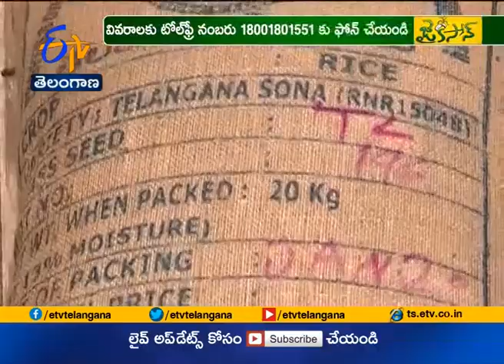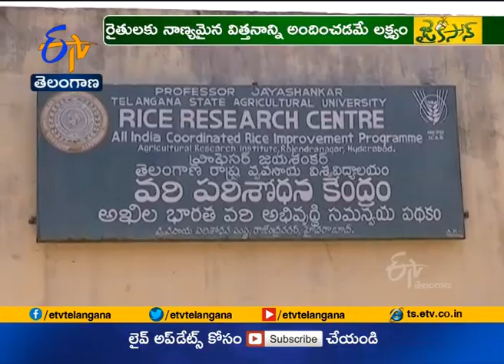Jaikisan TS | 16th May '20 | విత్తన విక్రయాలు మొదలు పెట్టిన ప్రొఫెసర్ జయశంకర్ వ్యవసాయ వర్శిటీ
రైతులకు నాణ్యమైన విత్తనాన్ని పంపిణీ చేయడమే లక్ష్యంగా  ఖరీఫ్ సీజన్‌కు గాను విత్తన విక్రయాలను చేపట్టింది ప్రొఫెసర్ జయశంకర్ వ్యవసాయ విశ్వవిద్యాలయం.  కరోనా మహమ్మారి కట్టడి, లాక్‌డౌన్ ఆంక్షల నేపథ్యంలో వర్సిటీ పరిధిలోని వ్యవసాయ పరిశోధన సంస్థల్లో, కృషి విజ్ఞాన కేంద్రాల్లోనూ  ప్రధాన ఆహార పంటైన వరి సహా మొక్కజొన్న, కంది, పెసర, జొన్న, పచ్చిరొట్ట పంటల విత్తనాలను రైతులకు అందుబాటులో ఉంచింది. నాసిరకపు విత్తనాల బెడద ఉన్న ప్రస్తుత తరుణంలో  రైతులు ఈ అవకాశాన్ని పూర్తి స్థాయిలో సద్వినియోగం చేసుకోవాలని శాస్త్రవేత్తలు పిలుపునిస్తున్నారు.